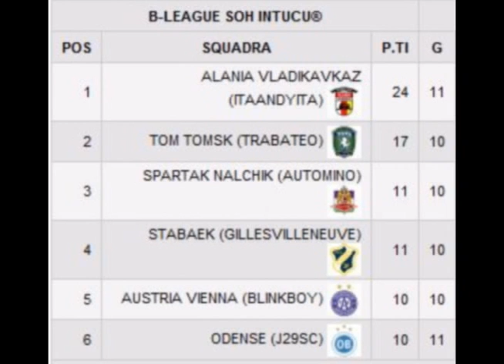[SOH B-LEAGUE INTUCU® Undicesima giornata] ALANIA VLADIKAVKAZ-ODENSE 2-0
Video di prioprietà di Ea Sport